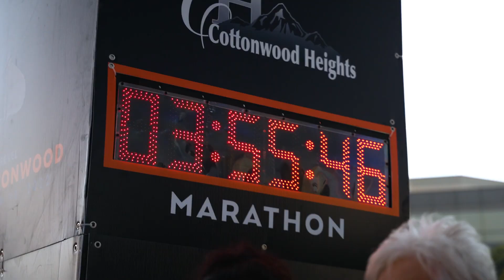2022 REVEL Big Cottonwood Half Marathon: Jaclyn Tavernier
Jaclyn Tavernier in the 2022 REVEL Big Cottonwood Half Marathon.